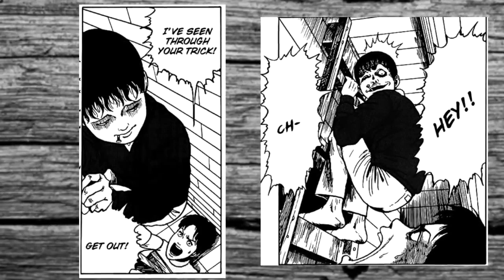Horror Show Presents: Souichi Favorites